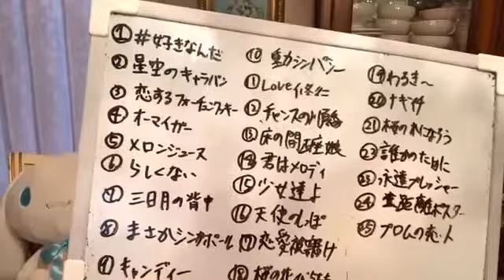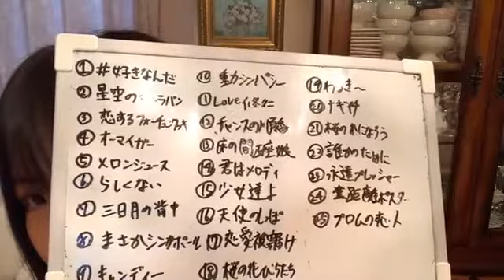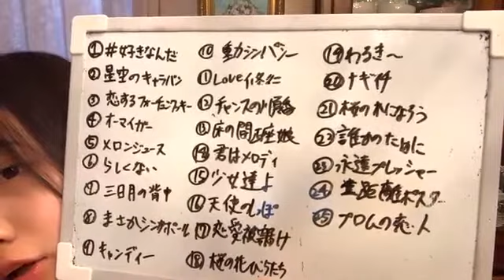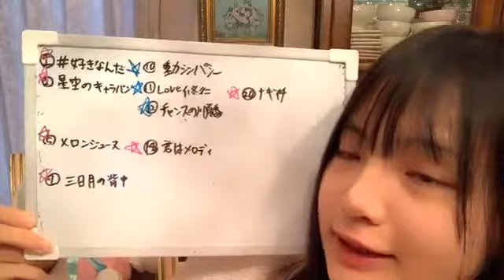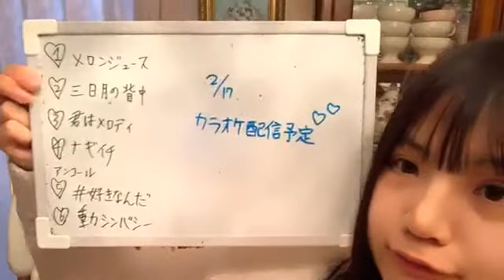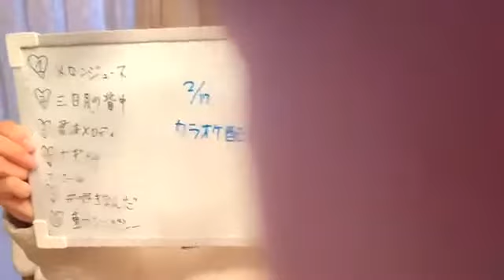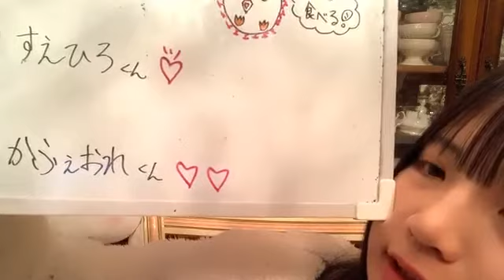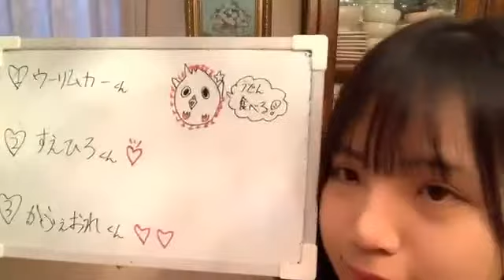2021年02月17日 07時01分32秒 早川 夢菜（NMB48 7期研究生）